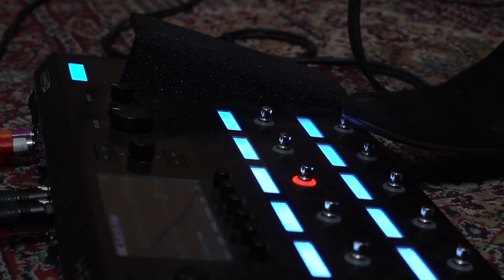Jakko Jakszyk “Under Lock and Key” | Custom 24 Piezo | PRS Guitars Europe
PRS Artist Of The Month November series - Jakko M Jakszyk.
Jakko performs a live exclusive video for PRS Guitars Europe at Headline Music Studios of 'Under Lock & Key', a track from his new solo album. There’s an added guitar solo that doesn’t appear on the original, performed on his PRS Custom 24 Piezo. Check out the full album 'Secrets & Lies', featuring King Crimson bandmates Robert Fripp Tony Levin and Gavin Harrison and many others!